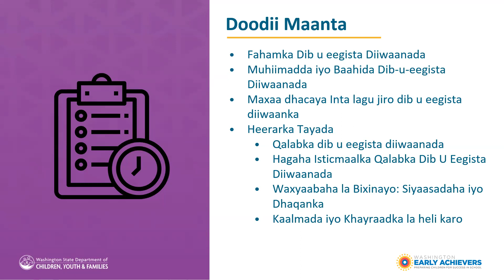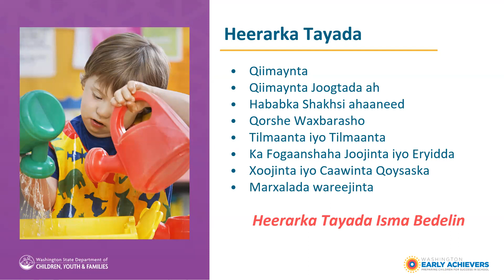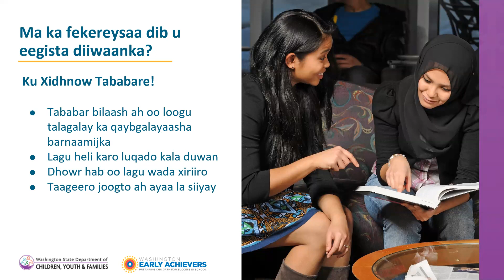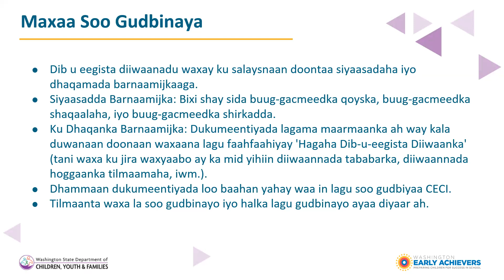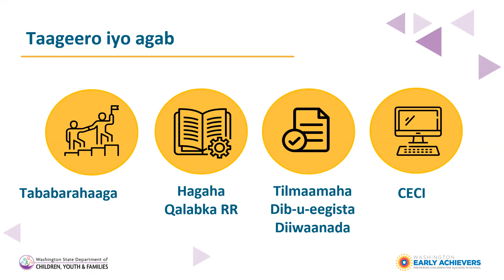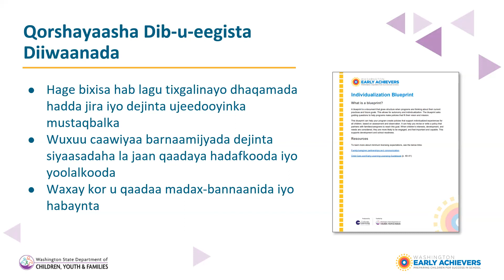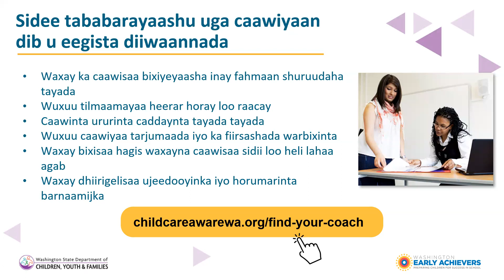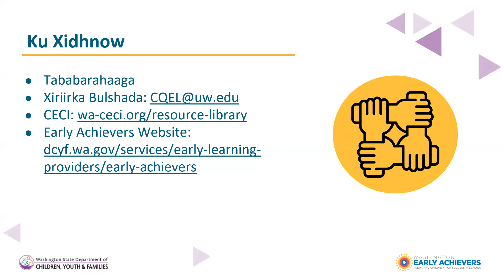Records Review (Early Achievers Somali)